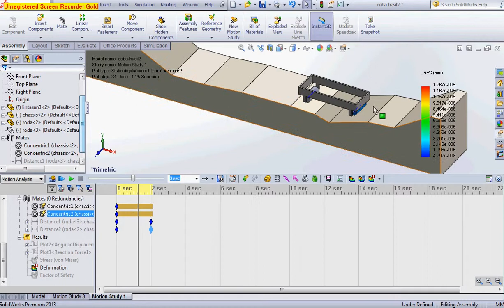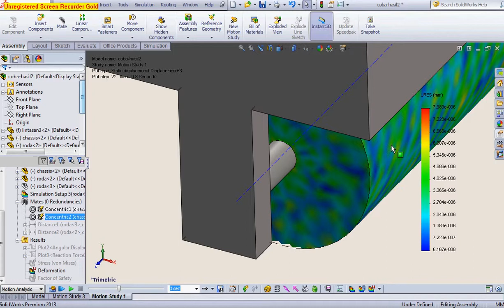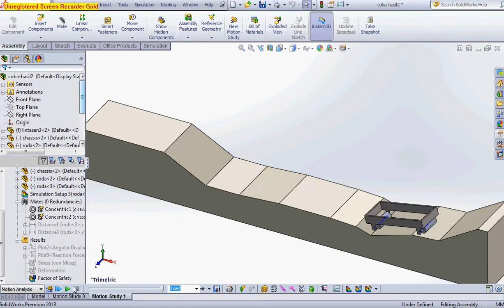Motion Analysis stress, displacement and safety factor Solidworks